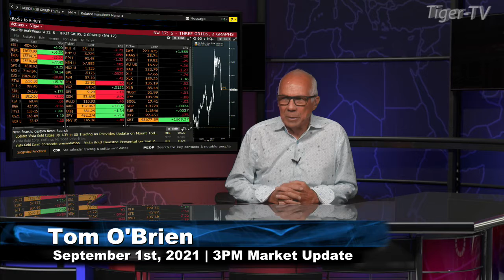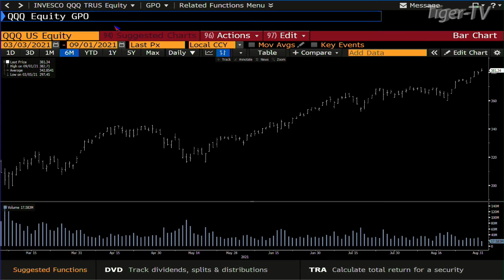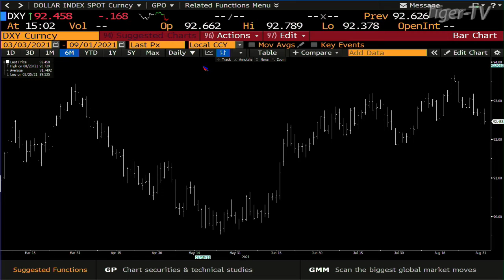September 1st, 3PM Market Update on TFNN - 2021